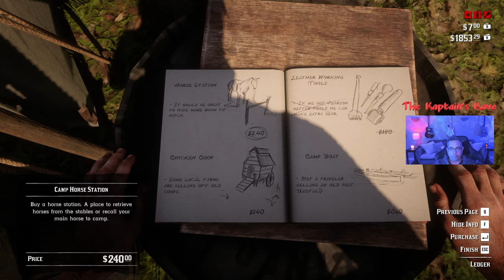Red Dead 2 - Krusty Karl's Corral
Wednesday...get over that hump!

Broadcasted Live 09/20/2023